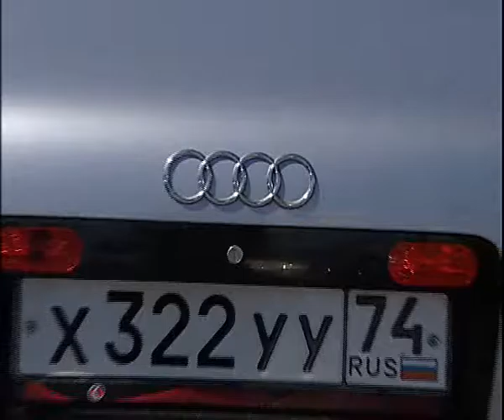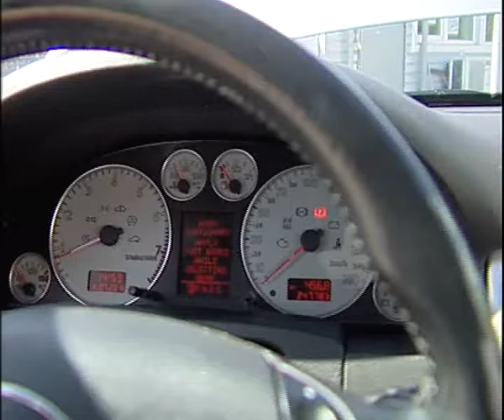Audi A6 2003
Алексей Челейкин - тест Audi A6 2003, Alexey Cheleykin - test Audi A6 2003